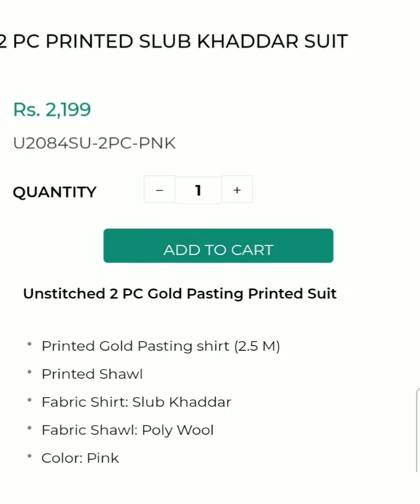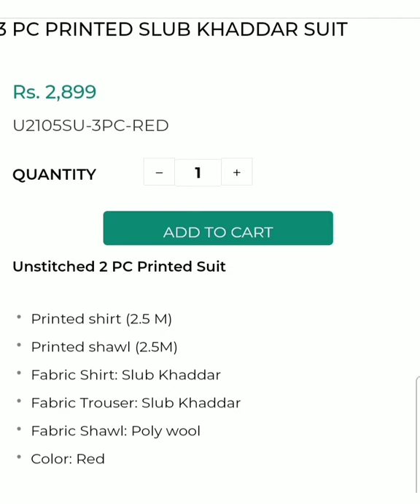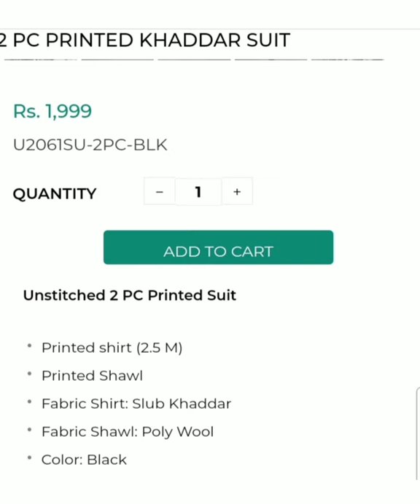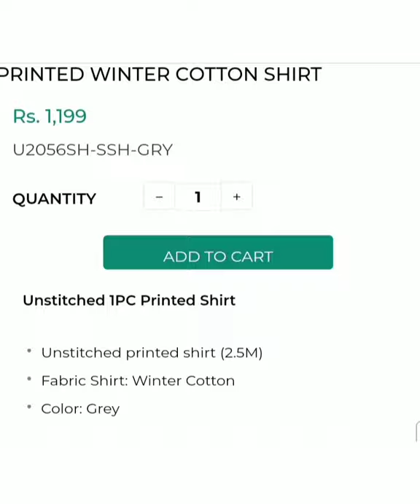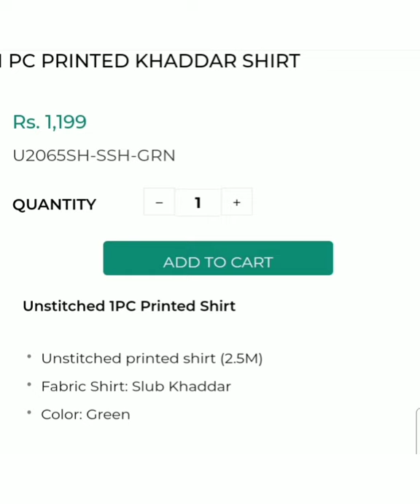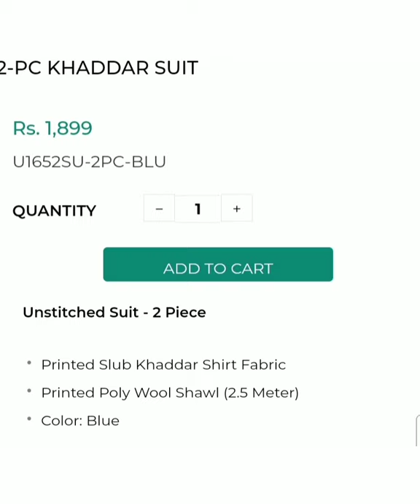limelight winter collection 2021|| Limelight new arrival 2021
llimelight Pakistan ka famous clothing brand ha is vedio ma ma apko limelight ki winter unstitched collection show kerwany ja rahi hun is collection  ma apko 2 piece a1 piece aur 3 piece articals  daknhy ko Milan gay ap in tamam articals ko limelight  k outlet say b purchase  ker sakty ha aur online link

thank u